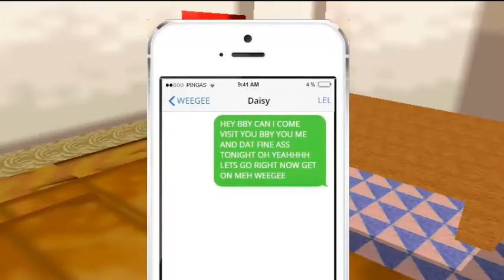Mario writes sum funni messages to Daisy | Short, 9/12/22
Stream MisterArian987 in the N.O. and on YouTube anywhere else

• Please do not block, reproduce any of my videos or put them into compilations. Feel free to use them as memes though. Thank you.